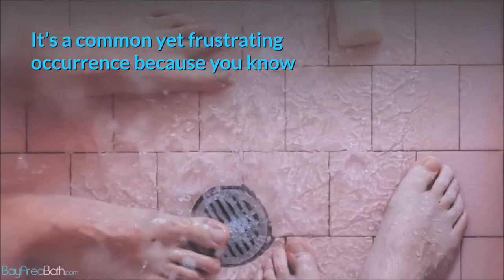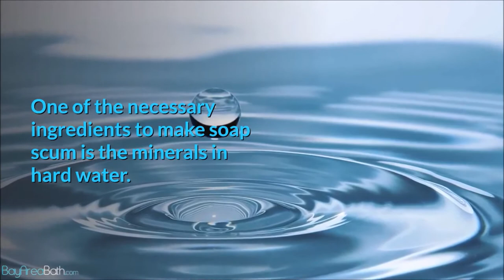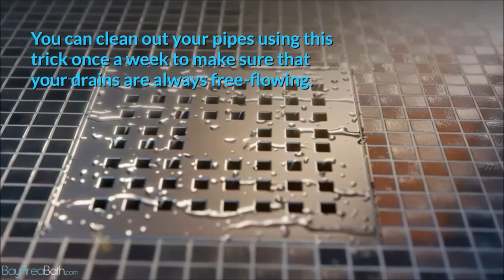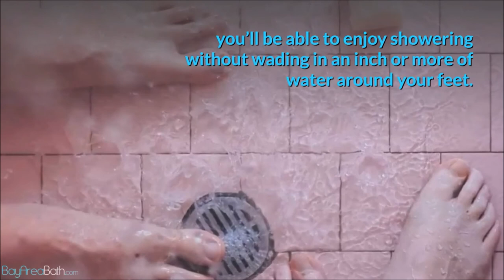Can Soap Scum Clog a Shower Drain?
We’ve all experienced that moment in the shower when yet another clog seems to be forming. You look down and instead of seeing the water swirling quickly down the drain, you notice it sluggishly pooling on the shower floor. It’s a common yet frustrating occurrence because you know that you’ll have to get in there once again and try to clear it out.

So, why does this keep happening and are there ways to make it less frequent?

Not surprisingly, soap scum is the most common culprit of drain clogs in bathroom sinks and showers. While you don’t have to give up soap to avoid clogs you can prevent future soap scum buildup once you know what it is and why it builds up over time.

What Is Soap Scum?

Soap scum is a material that starts soft, but eventually turns hard. It’s essentially a combination of the fatty acids from soap that mixes with the minerals found in hard water. This substance then attaches and solidifies on the inside of your pipes. It’s also common for hair or debris to get caught in the soap scum, making clogs even more likely to form.
How to Get Rid of Soap Scum Clogs

If you’re suffering from soap scum related clogs, it’s probably a chronic issue that you deal with on a regular basis. But there are several things you can do to combat soap scum clogs:

● Install a Water Softener or Descaler:
One of the necessary ingredients to make soap scum is the minerals in hard water. By eliminating some of the minerals, soap scum won’t form as readily.

To install a water softener, you’ll need the help of a professional plumber. The device connects directly to your home’s water source so that all of the water is softened before it goes to your shower and other fixtures. Before deciding to purchasing a water softener, however, you can perform a water hardness test on your own to find out if hard water is really the problem. If your water doesn’t turn out to be that hard, you might consider some other preventative steps for reducing the number of clogs you’re experiencing.

A descaler or water conditioner is another item that produces great results. It doesn’t remove minerals from the water, but does stop minerals from sticking to your pipes in the form of scale or soap scum. Ask your plumber about the best solution for your home.

● Boiling Water:
For the occasional minor clog, pouring boiling water down the drain can melt away scum and clear out the blockage. You can clean out your pipes using this trick once a week to make sure that your drains are always free-flowing.

● Enzyme Drain Cleaners:
These drain cleaner’s active ingredients eat up and remove soap scum and fats. In addition, these types of drain cleaners are safer and more environmentally friendly than other, harsher chemicals that you might find on the market.

● Mesh Drain Covers:
Don’t forget that hair and other debris often worsen the problems that soap scum creates. So, install a mesh drain cover that will catch even small debris that can cause a clog. Clean them out regularly to keep your drains unobstructed.

Now that you know what soap scum is, you can fight it on all fronts using the proper preventative and clog-busting measures. Once you put the strategies to use, you’ll be able to enjoy showering without wading in an inch or more of water around your feet.